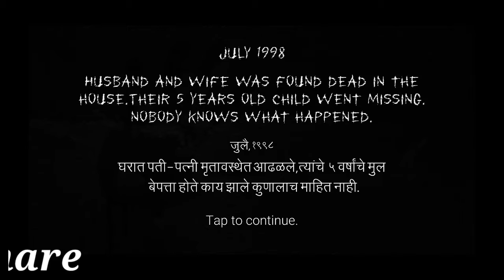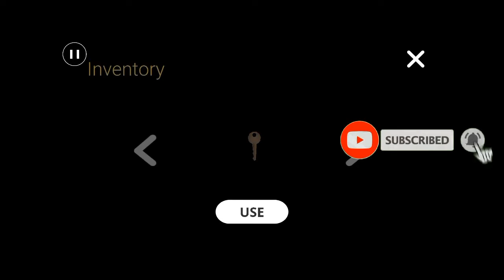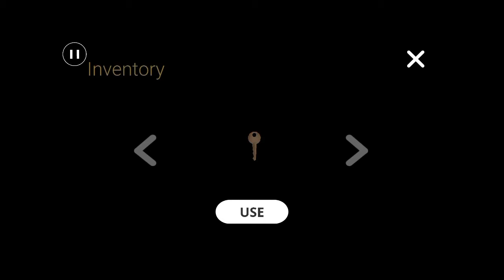Hadal: Indian Horror Game Demo Android Gameplay